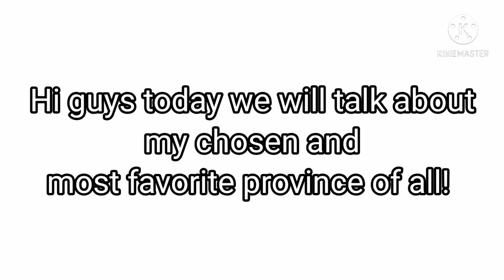My chosen province.